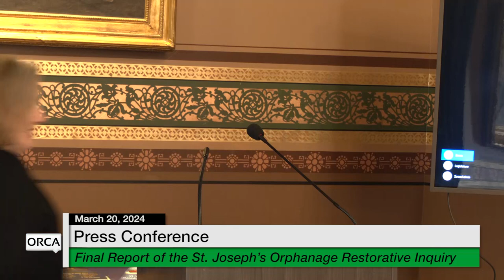Press Conference - Final Report of the St. Joseph’s Orphanage Restorative Inquiry 3/20/2024